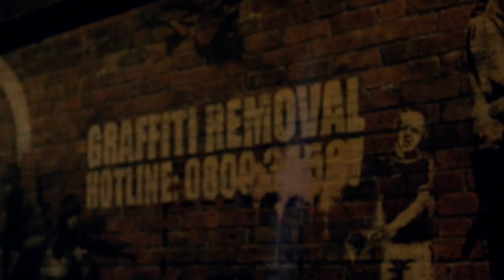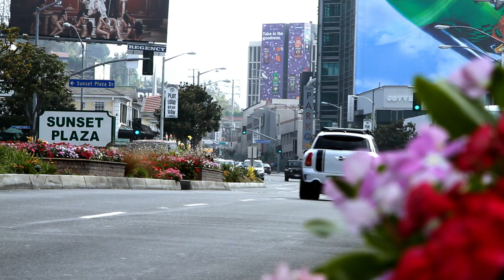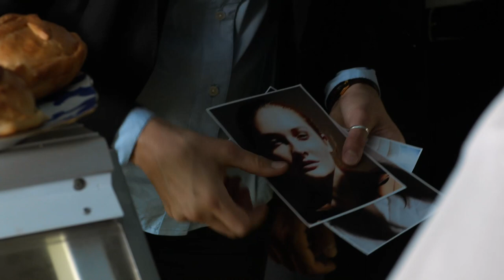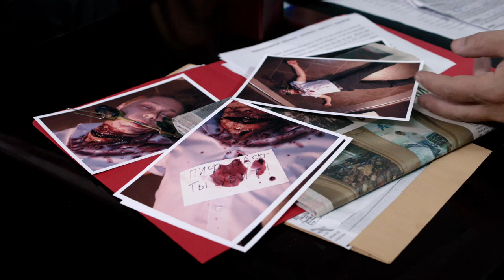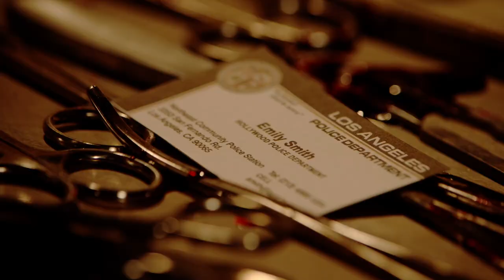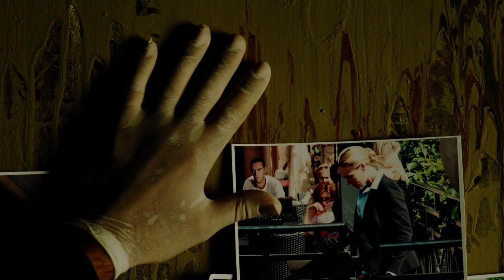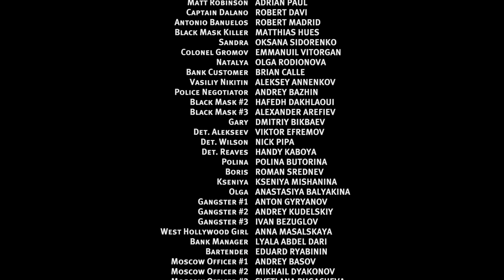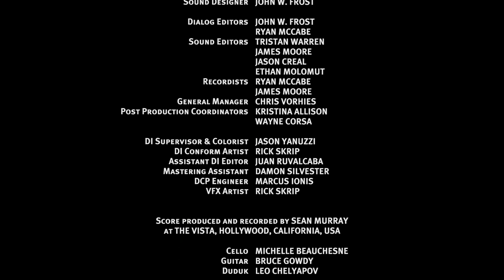Black Rose | Full Movie | Action Crime Drama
Black Rose - A Russian Police Major is enlisted by the LAPD to help solve a series of gruesome murders perpetrated against young women by a sadistic sociopathic killer on the mean streets of Hollywood.
2014.  Stars: Alexander Nevsky, Kristanna Loken, Adrian Paul